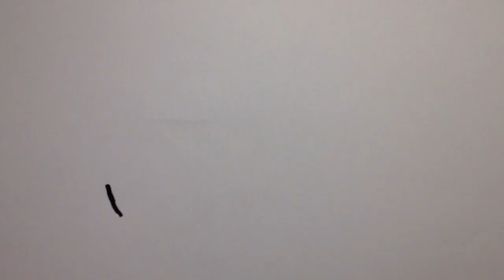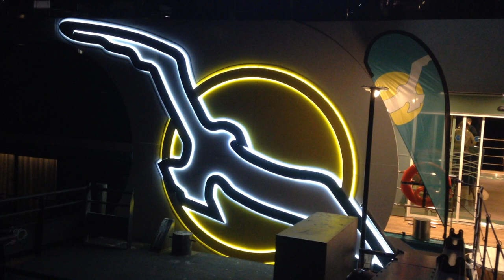A-ROSA vs. Phoenix Reisen (Fazit & Vergleich)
Von Phoenix Reisen und A-ROSA Flussschiff habt ihr bestimmt schon einiges gehört, wenn ihr euch für Fluss-Kreuzfahrten interessiert. In diesem Video vergleiche ich aus eigener Erfahrung die zwei bekannten Veranstalter.
Viel Spaß!

Vielen Dank für euer freundliches Zusehen!